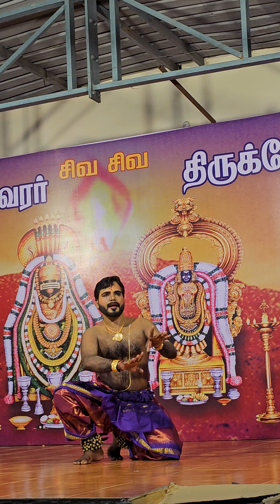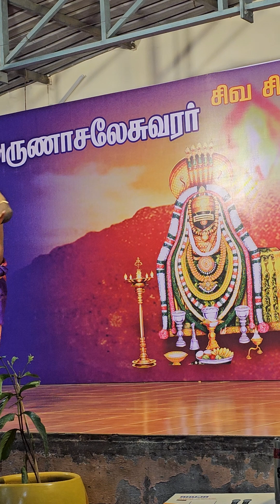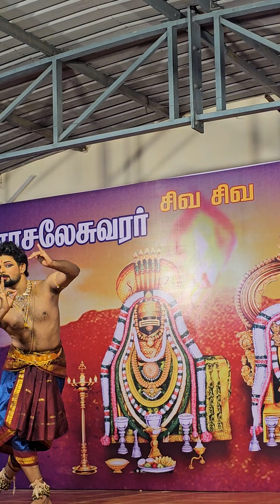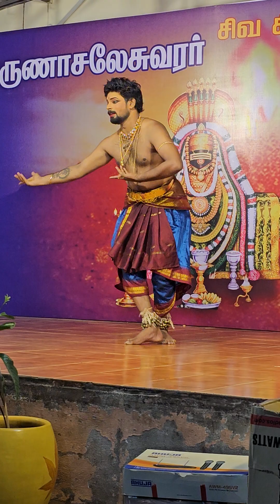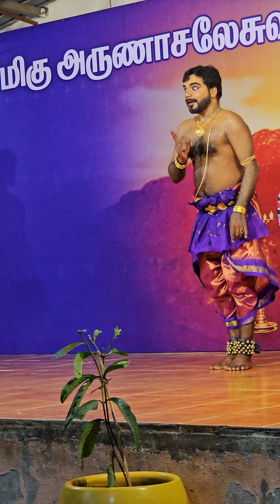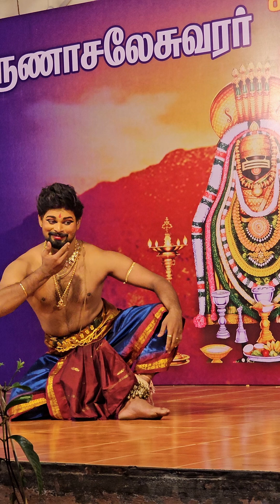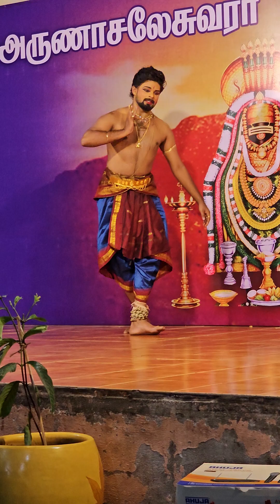dance with great expression